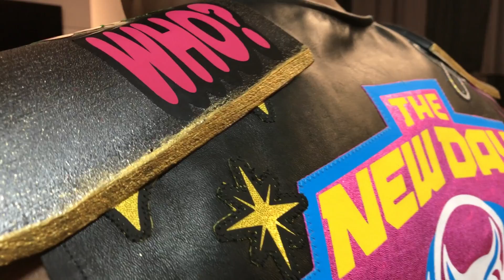The New Day's FINAL FANTASY XIV Online: STORMBLOOD-Inspired WrestleMania Entrance! — Expansion Pack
The Ultimate Thrill Ride is now over, but go back and enjoy the excitement as Austin Creed and his boys from The New Day try on and make a grand entrance at WrestleMania 33 as characters from the FINAL FANTASY game series!

FINAL FANTASY XIV Online: STORMBLOOD hits shelves (and downloads) June 20!

And don’t forget — you can check out FINAL FANTASY XIV Online for free!